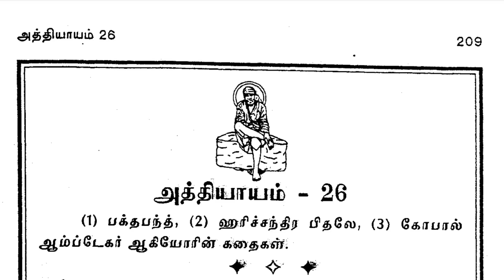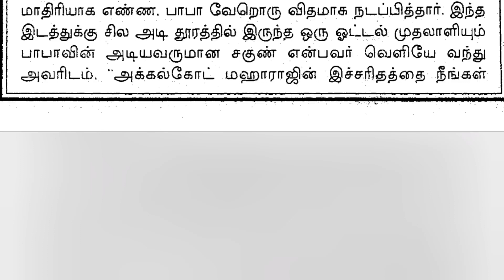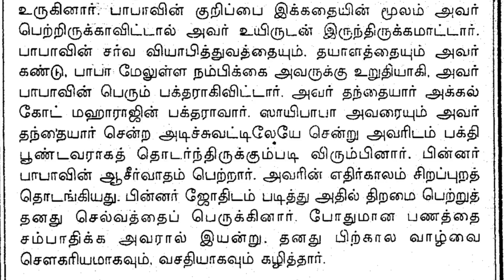ஸ்ரீ ஸாயி ஸத் சரித்திரம் - Sai Satcharitra (Audiobook) - அத்தியாயம் (Attiyāyam) - 26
Read book and listen- Ohm Sai Ram

Sai sat charitra Playlist link is below

ஸ்ரீ ஸாயியைப் பணிக அனைவருக்கும் சாந்தி நிலவட்டும்🙏🙏